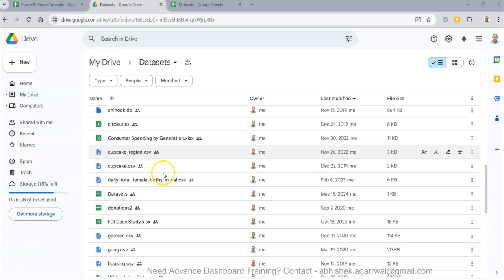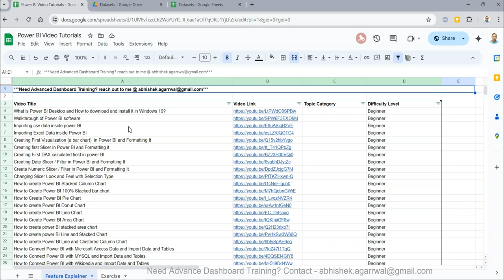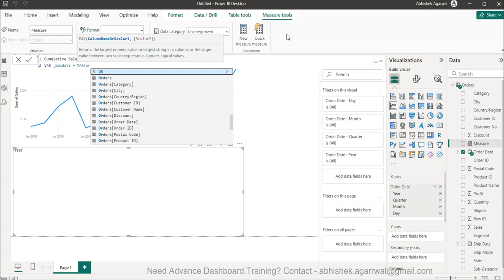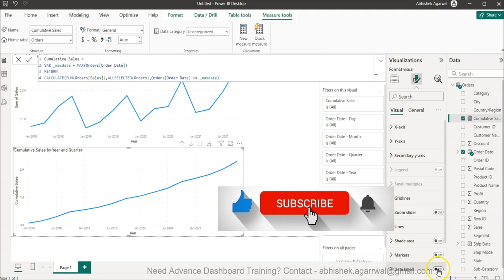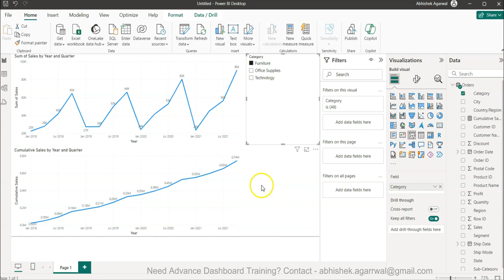Power BI Cumulative Sum on Line Chart | DAX for Creating Cumulative Sum for Line Chart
powerbi tutorial for creating cumulative line chart which is based on cumulative sum of values. Here we'll be using to create cumulative sum that can be used on any date dimension and can be filtered by any dimension value.